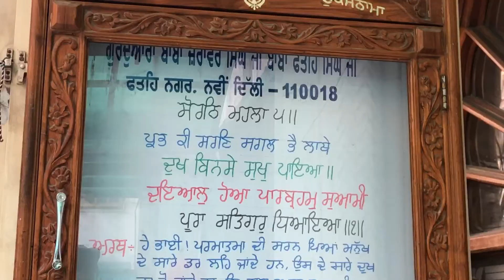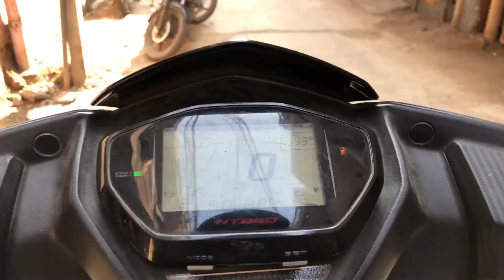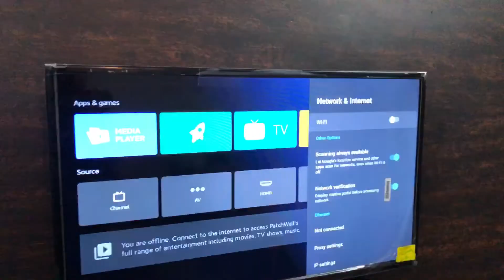Morning Dogs feeding ☺️❤️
Dekhte Hai Scooty Kaise Chalaye Ga 😅😅😅

Honey Lottey Vlogs (social media links)

Saste swimming pool mein maza | pool party | ghar mein pool 🔥🔥🔥

funny vlogs
funny vlogs channel
funny vlogger
honey vlogs
flying beast
Honey lottey
Honey lottey vlogs
Honeylotteyvlogs
New Scooty Aagyi